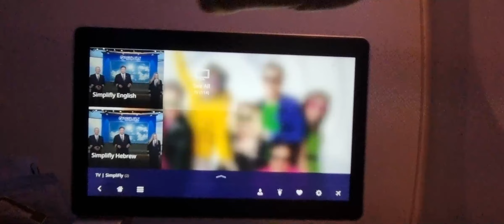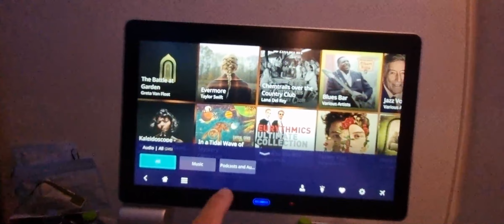SimpliFly Video and Audio on board EL AL planes